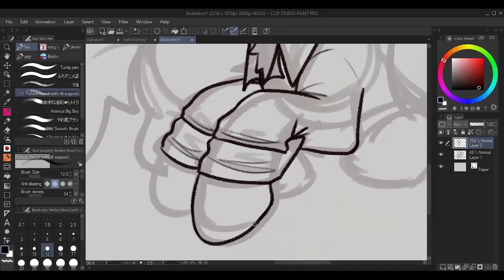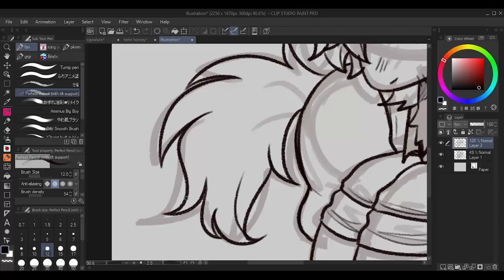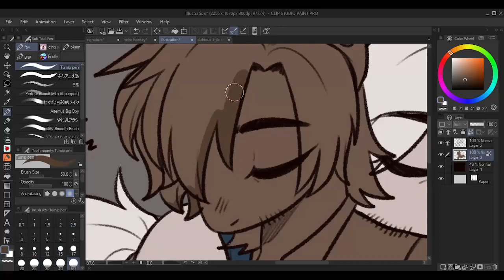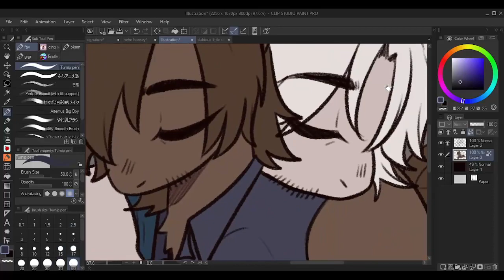danteleon horsies speedpaint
i havent made a speedpaint in months. i'd like to try and make more this year (i will forget.)

music is kyu-kurarin by iyowa ft kafu :)